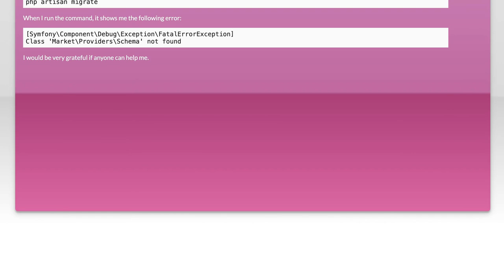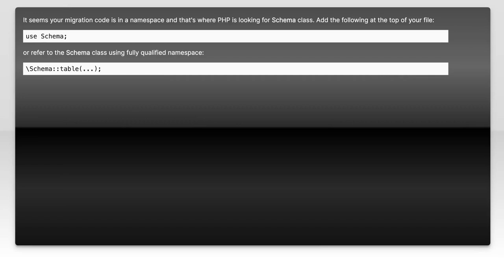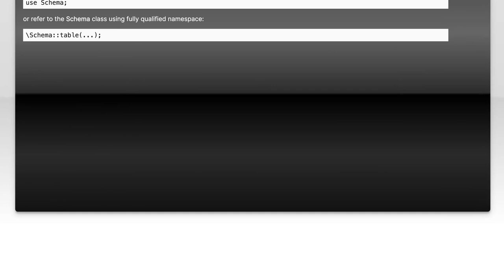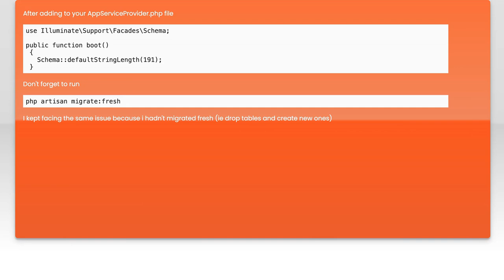php artisan migrate: Class Schema not found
php: php artisan migrate: Class Schema not found

Related to: php, database, laravel, web-applications